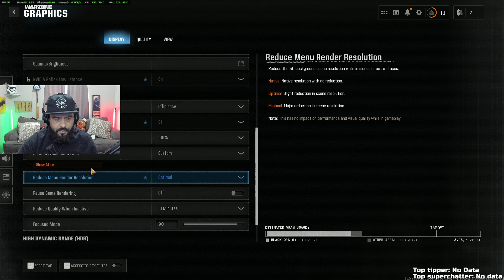EL NUEVO MAPA DE REBIRTH AREA 99!